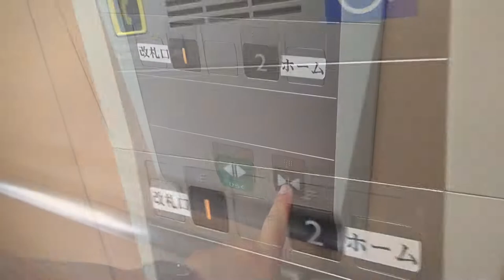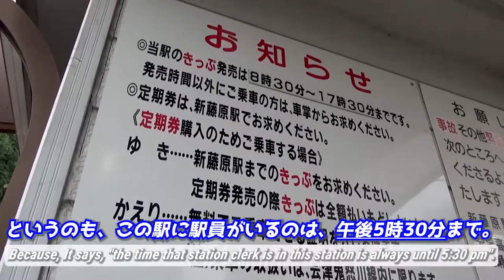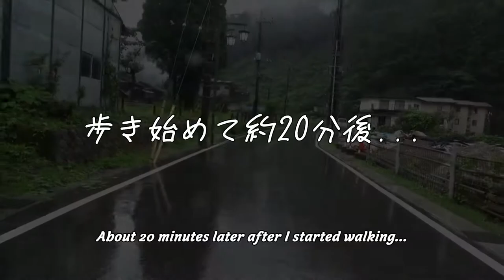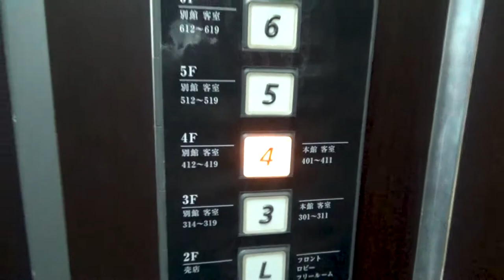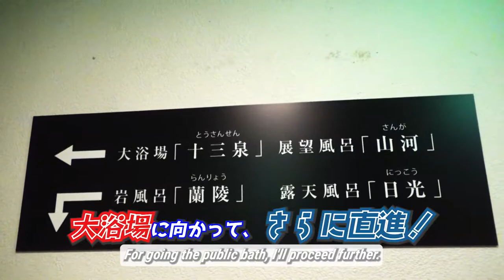【リブマックスリゾート川治】1泊素泊まり3300円の秘境ホテルがハンパなく天国だった!!《日光・鬼怒川編#2》/ A unexplored hotel for 3300 yen per night!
『【リブマックスリゾート川治】1泊3300円の秘境ホテル!!《日光・鬼怒川編#2》』です。

◎『日光・鬼怒川』編第2話は、
川治温泉(栃木県)にある、
『リブマックスリゾート川治』に、
宿泊滞在した時のエピソードです🙂

◆この動画は2021年7月に撮影しました。

00:00 アバンタイトル / Avan Title
00:46 オープニング / Opening
01:37 オープニングタイトル / Opening Title
01:42 川治湯元駅 / At Kawaji yumoto Station
02:34 川治温泉に訪れた海外の偉人たち / "Great persons from overseas who visited Kawaji Onsen"
03:23 リブマックスリゾート川治 / LIVEMAX RESORT Kawaji
04:27 チェックインを終えて / After finished the "Check-in"
05:06 今回の部屋 / At the room of this time
06:09 ステキすぎる居間 / A really nice living room
07:01 障子戸の向こう側 / Beyond the shoji sliding door.
07:42 ホテルの部屋着に着替えたら... / I tried to put on the room wear of hotel.
08:22 大浴場へ / To the Large communal bath
09:16 マッサージ機に癒されて / Be healed by massage machine
10:09 エンディング/Ending

This is the 2nd episode of "Travel on Nikko and Kinugawa".
In this travel video, I'll show you the hotel report about the "LIVEMAX RESORT Kawaji" in Tochigi.